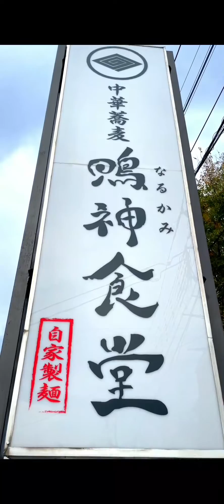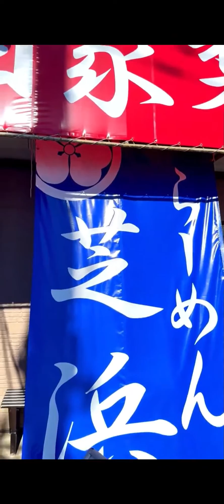群馬で旨い淡麗系ラーメン３選 VOL129